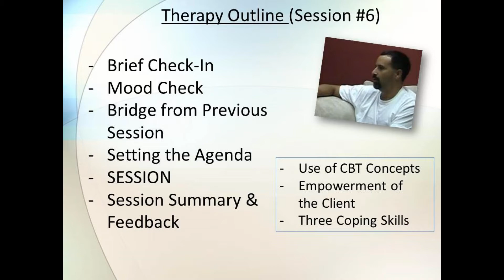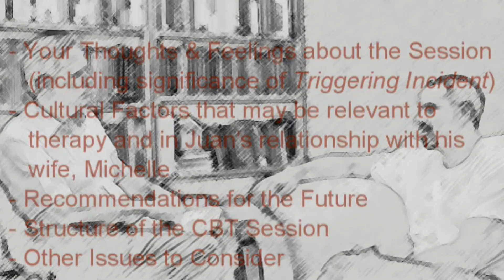Cognitive Behavioral Therapy Session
Cognitive-Behavioral Therapy is a popular counseling model that emphasizes session structure and collaboration, with a focus on cognitive restructuring. The session features Juan, a client who discusses a key incident involving his wife that occurred during their anniversary weekend.